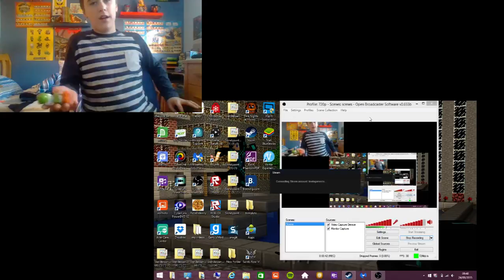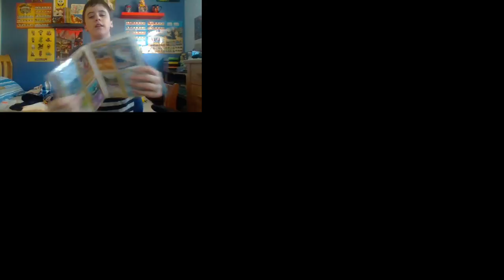Gmod Part 2 BEST GAME EVER#